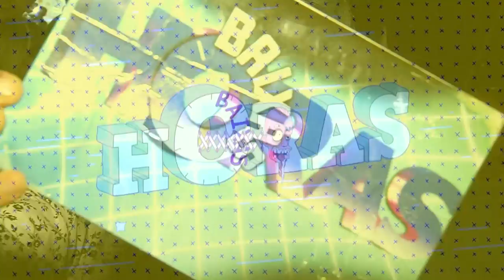VALE À PENA RIR DE NOVO: ALTAS HORAS